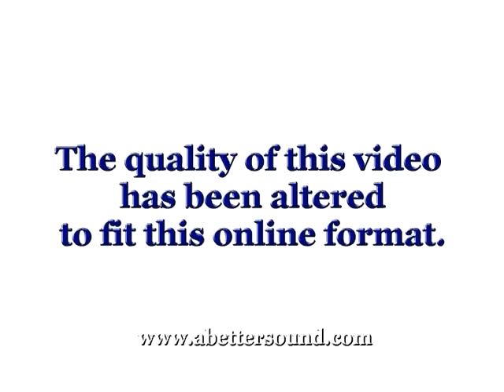A Better Sound "Wedding Treat"! - Martha's Vineyard!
This is really a treat! Let's take a glimpse at Natalia's gorgeous tent wedding on the ocean! Martha's Vineyard is a very popular destination wedding location... so plan early. This event took place at the Gatsby House, which is available for several days at a time. This means you can enjoy all that this romantic island has to offer... several days before or after the big day! Enjoy!

Thank you for your interest in A Better Sound Disc Jockey, Videography and Photography.

Since 1988, A Better Sound has been invited to take part in several thousand events. We have covered 34 states and traveled to 11 different countries. Hundreds of thousands of guests from all over the world have enjoyed the unique and creative style that Stephen Scott Passarelli and his team has brought to each and every event.

Please feel free to visit us so we may show you how A Better Sound can not only customize our services to your specific needs... but also personalize them... in way that is uniquely YOU.

Weddings or any Corporate or Special Event... We create an experience unlike any other you have EVER witnessed. Come see what you've been missing!

All Professional Services... All in ONE location! Doesn't that sound. Better?

A Better Sound * Disc Jockey * Videography * Photography * Exotic Limousines * Invitations

World Travel Available